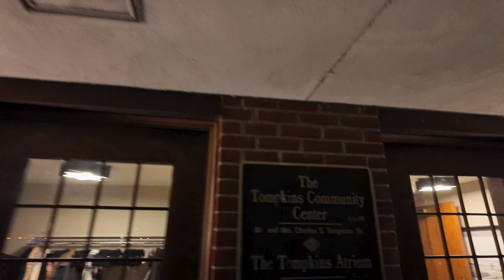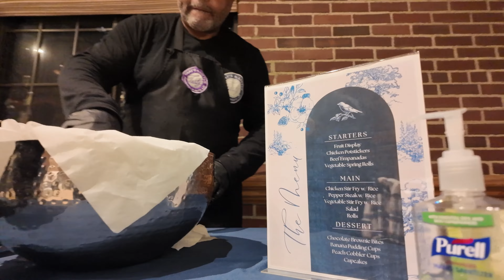Brown 70th Birthday Part and 25 Wedding Anniversary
Grosse Point
70th Birthday Party
25th Wedding Anniversary

Shot on Canon R7, R5
Color Graded in Premiere Pro with Lumitri

Photography Canon R5

Phillip Lewis certified part 107 pilot in Detroit, Michigan

Aerial drone operator